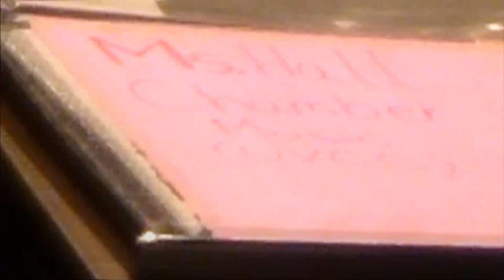New York Stuyvesant High School | Spring Concert 2013 | Chamber Choir | Leoba Puthenthope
New York Stuyvesant High School: Spring Concert 2013 - Chamber Choir

Stuyvesant is the most sought Specialized High School in New York that already produced four Nobel laureates.

Leoba Puthenthope, the educator who loves to see students excel.